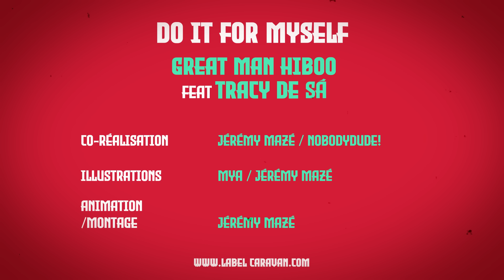Great Man Hiboo feat. Tracy de Sá - Do it for myself (Official music video)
From the EP "Rien à fêter" including featurings with Billa Camp, Reynz & Don Gabo.

- LYRICS

Look Look
All these heads be turning around, oh yeah
they give me attention, all day
Even playing roles like, cosplay
I fiddle round with them like crochet
So don’t ask me to stay
Don’t suggest that you can pay
You can find my videos and then watch em on replay
Imma make me feel like priority huh I don’t need you to call me bae

I know I could get anything I want
anything I want get anything I want
But when they talk I don’t hear nothing don’t respond
That’s exactly what I want want
Anything I want  x2

Open up and take out the trash
If it ain’t good for me, gotta say pass
Cause I don’t need no love potion, no love poems, my heart feenin for cash
I wont accept the minimum na ah
If you get me that’s a talent, put it on your curriculum
Don’t mind me im psychic, attention don’t get me excited

Cause I do it for myself do do it for myself
And I can tell you that better ive never felt
I do it for myself do do it for myself
Kiss my reflection that’s the only time I tell

If you trynna ask me how I run em up
lemme tell you all their money aint enough
I’m not trynna play it tough
Cause I grow every time I cut em off
I ain’t gotta use my body just my attitude
Cold hearted and my language rude
Always in the mood
But I never call back so you know he getting screwed

Oh this is my favourite hobby
Im going uphill and the road aint sloppy
I love it when he call me bossy

I know other girls be popping, pretty face that shit mouth dropping
I see you boy while you watching but it’s not like that with me
Aint asking you to take me shopping, not to listen when im talking
Write my name before you hit the coffin, t-r-a-c-y wwith no e
That word that smell like cinnamon
They say im a sinner now
I think i’m just asking for the minimum
I aint gotta give him head for him to hold me down